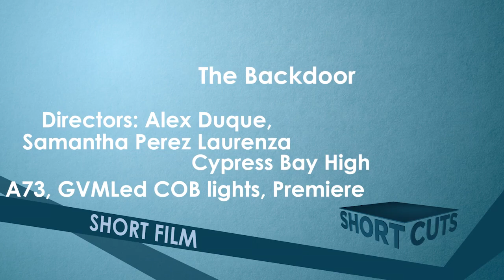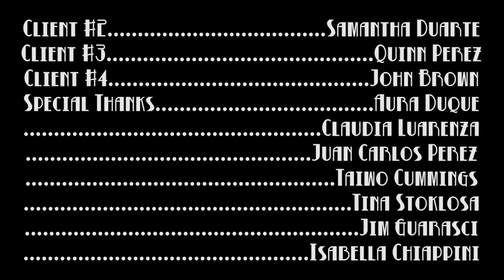The Backdoor - Cypress Bay High School (CBTV)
Washed up detective meets a client that reopens an old case.

This student short film was created by Alex Duque, Samantha Perez Laurenza, Elias Renkonen, Maria Ojeda, Samantha Duarte, John Brown and Quinn Perez Laurenza from Cypress Bay High School (CBTV), 7/6/23